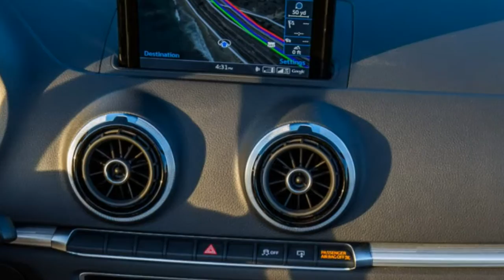Audi A3 Cabriolet 1.8T 2016 Car Review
The Audi A3 is usually a Small Family/Compact car produced since 1996.

 The first two generations of A3 were in line with the Volkswagen Group A platform, that they share with other models like the Audi TT, Volkswagen Golf, Volkswagen Caddy, and Volkswagen Touran, along with SEAT León, SEAT Toledo, and Škoda Octavia. The third-generation A3 uses the Volkswagen Group MQB platform.